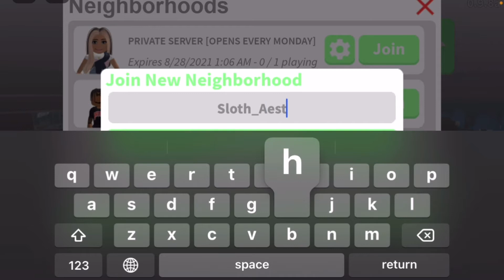MEET AND GREET! :D (im too random-)